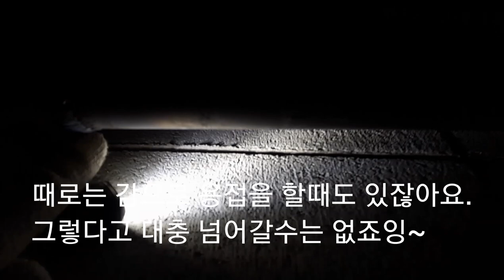필드(현장)포인트 거울이 없다면???welding skill 아크용접(갈바.백관.아연도금) arc smaw 파이프용접 pipe (welder jin)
(welder jin)

협소한 용접 비드 확인방법
급하게 거울이 필요할때 활용 가능한 방법!
Weld

용접봉 조선선재 CR-13  e6013   e4313
빌라,아파트,신축공사현장,거의 모든 건축물에서 많이 쓰입니다.